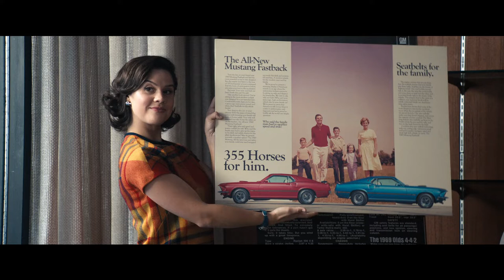Fly Me To The Moon - Official Final Trailer (2024) Scarlett Johansson, Channing Tatum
Check out the latest trailer for Fly Me To The Moon, an upcoming comedy-drama movie starring Scarlett Johansson, Channing Tatum, Jim Rash, Anna Garcia, Donald Elise Watkins, Noah Robbins, Colin Woodell, Christian Zuber, Nick Dillenburg with Ray Romano and Woody Harrelson.

Fly Me To The Moon is a sharp, stylish comedy-drama set against the high-stakes backdrop of NASA’s historic Apollo 11 moon landing. Brought in to fix NASA’s public image, sparks fly in all directions as marketing maven Kelly Jones (Johansson) wreaks havoc on launch director Cole Davis’s (Tatum) already difficult task. When the White House deems the mission too important to fail, Jones is directed to stage a fake moon landing as back-up and the countdown truly begins.

Fly Me To The Moon's screenplay is by Rose Gilroy. It is based upon the story by Keenan Flynn & Bill Kirstein. It is produced by Jonathan Lia, Scarlett Johansson, Keenan Flynn, and Sarah Schechter. Robert J. Dohrmann serves as executive producer.

Fly Me To The Moon, directed by Greg Berlanti, opens in theaters on July 12, 2024.